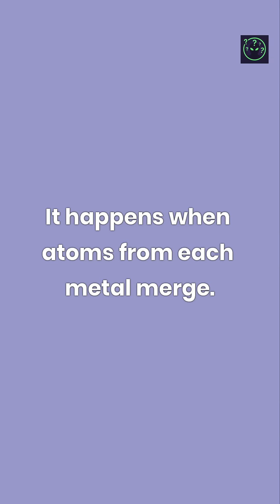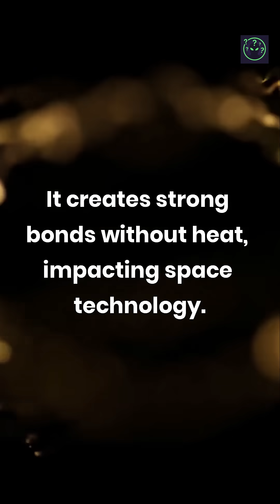Metal Fuses Together in Space?! 🛰️🔩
In space, metal objects can fuse together permanently without heat. It’s called cold welding — when two pieces of metal touch in a vacuum, they become one. Space doesn’t play by Earth’s rules.